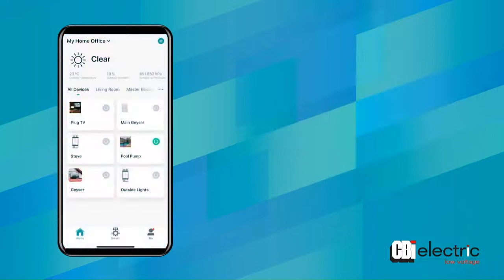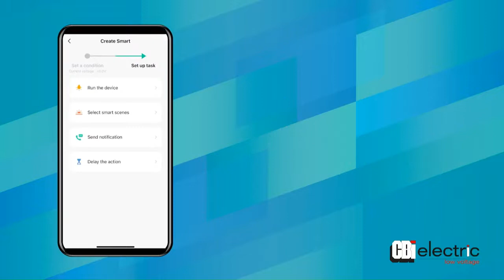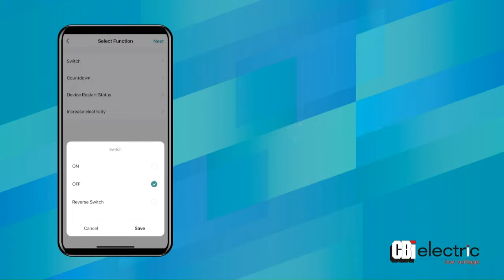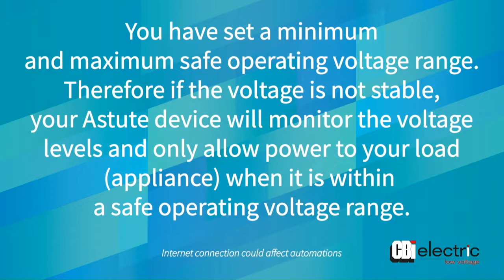How To Protect Your Home Appliances From Damage During Load Shedding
How can you protect your household appliances from damage during load shedding? We’re glad you asked!

LoadShedding causes voltage fluctuations that can damage appliances. With the CBI 𝘈𝘴𝘵𝘶𝘵𝘦 𝘙𝘢𝘯𝘨𝘦 of smart HomeAutomation products, you can delay devices to the turn-on or set a safe voltage range, to allow the voltage to stabilise after load shedding before switching devices on. No more damage, no more unnecessary costs! Now, that's 𝘴𝘮𝘢𝘳𝘵!